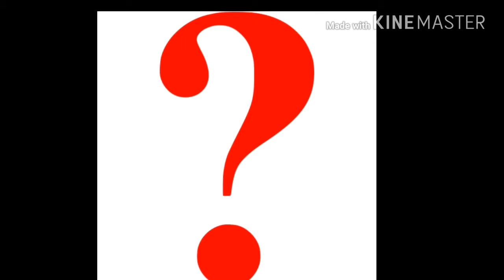Odia marriage rituals||odia wedding||historical video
Odia swayambar-odia wedding special